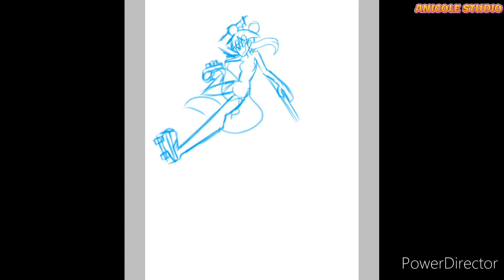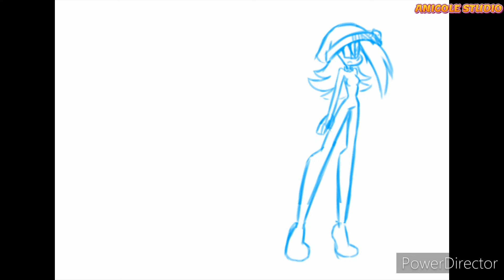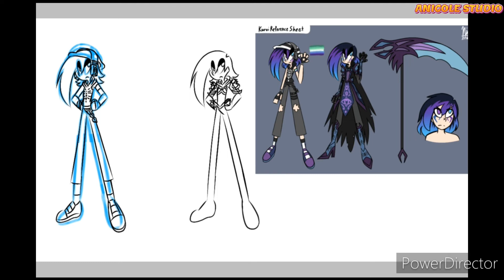ARTS & PROGRESS SHOTS COMPILATION PART 19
In the 3rd drawing, I forgot to redesign Kuroi's scythe so I drew another reference sheet of him

《MUSIC CREDITS》
Read All Over & The Goon's Loose by Nathan Moore
Sinister & Skylines by Anno Domini Beats